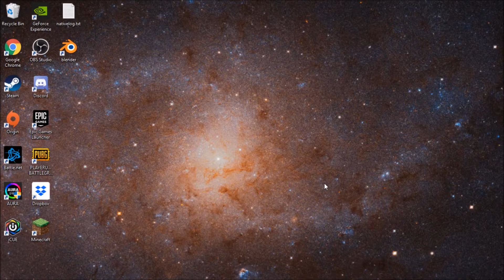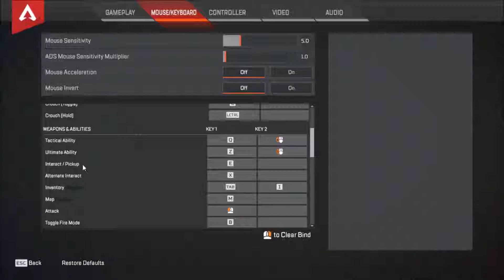It begins with Training- APEX LEGENDS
This game is actually pretty fun and I'm sure with friends, it would be much more exciting. It is one that I will definitely consider playing again